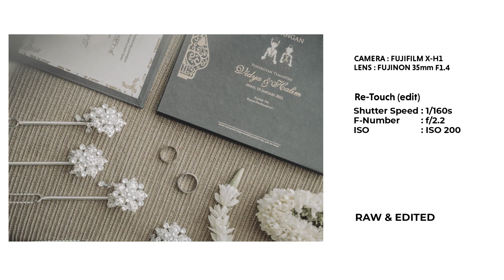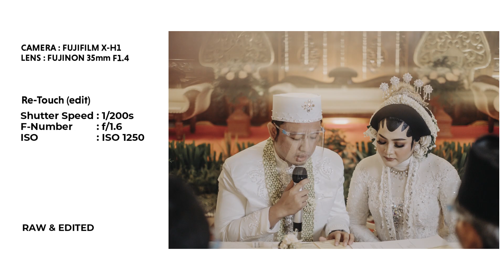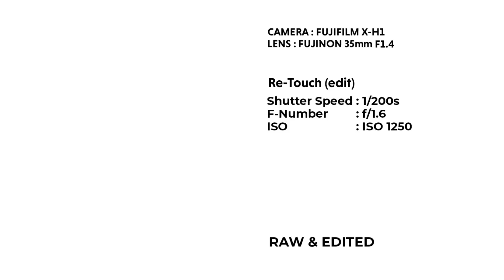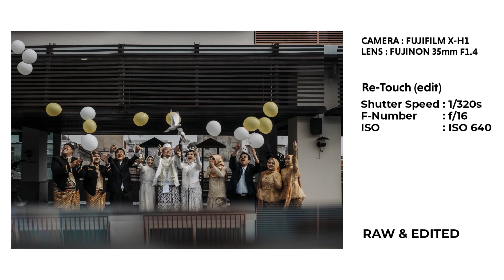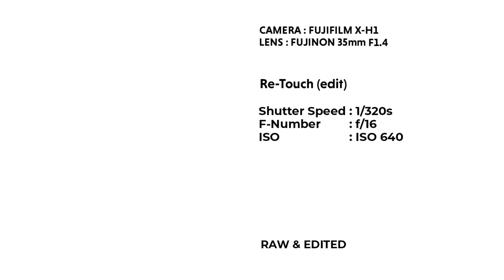MASIH WORTH IT NDAK SIH, FUJIFILM X-H1 UNTUK FOTO WEDDING DI 2021 ??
Hai sobat photographer.
Sedikit review dari saya tentang kamera mirrorless fujifilm X-H1. Saya sangat menyukai karakter dari kamera ini,dan masih worth it sekali untuk digunakan di beberapa event wedding di tahun 2021.
Kedepan akan saya bahas lagi tentang detail lain dari fujifilm X-H1.